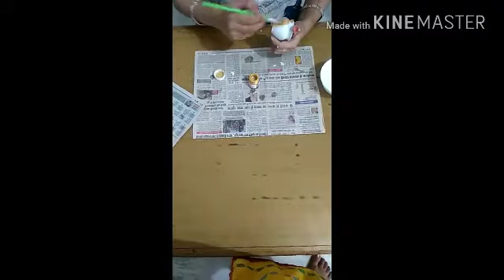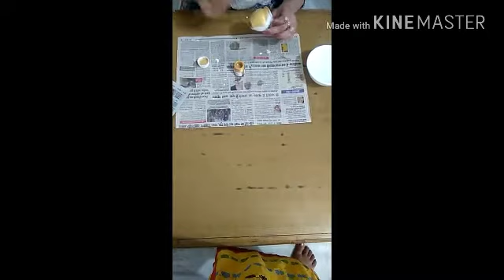Artificial fountain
Fountain made by clay